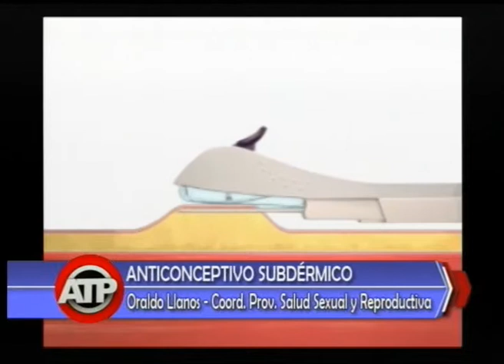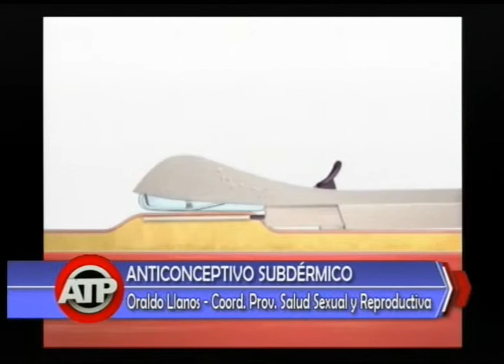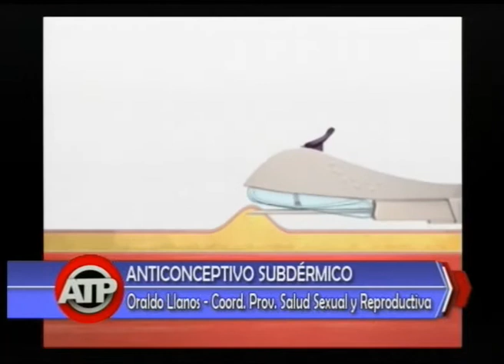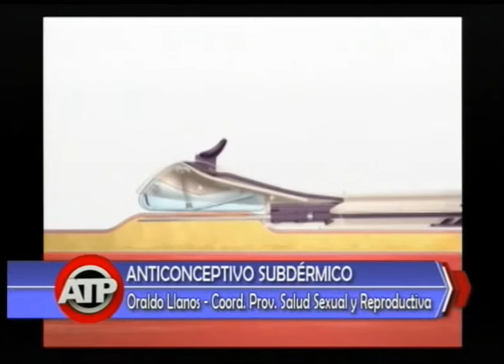ORALDO LLANOS COORD SALUD SEXUAL IMPLEMENTACION ANTICONCEPTIVO SUBDÉRMICO ATP 22 06